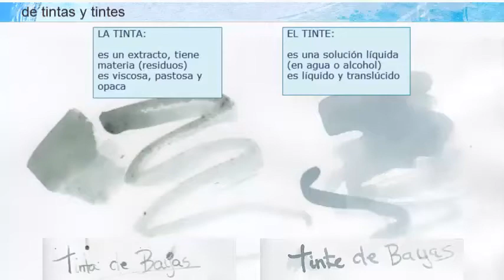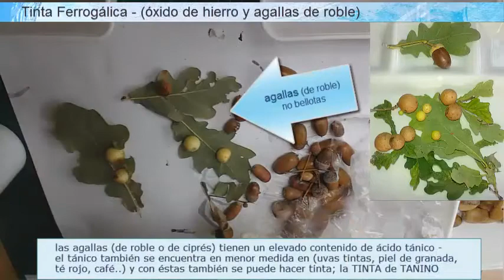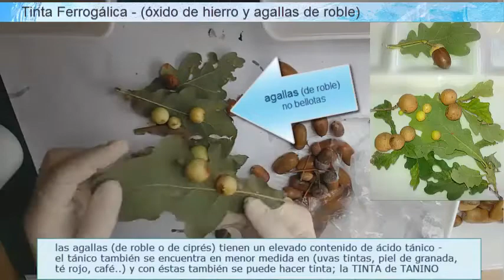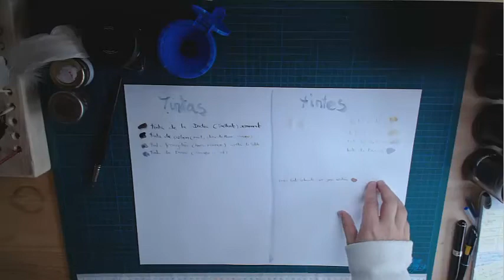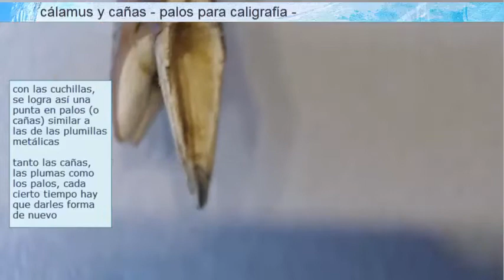Taller de Materiales📚📝- tintas, tintes, cálamos y plumas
como hacer
como hacer
en que se diferencian
tintas permanentes
como preparar plumas para caligrafía
como preparar cañas para caligrafía
como hacer cálamos para escribir